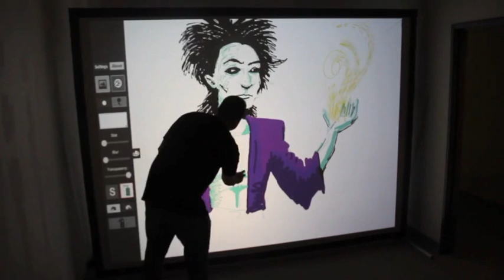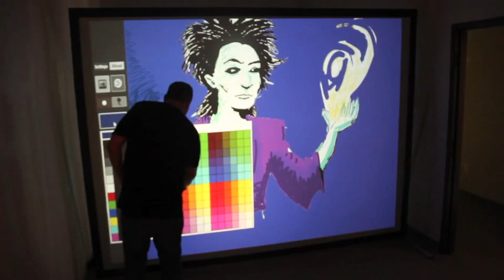Michael Lagocki Working with The Air Graffiti Dallas Virtual Wall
Want to add something really cool and trendy for your next event?  How about an 8' X 10" HD wall with digital spray paint, It's called Air Graffiti Dallas.  Using the latest technology from various suppliers Air Graffiti provides the magic.  Add an Artist like Michael Lagocki and bring your event to life.  Creating art relevant to the event is Michael's speciality.  We can book Michael and the Air Graffiti Virtual wall for your event and have him create art that is relevant to the event.